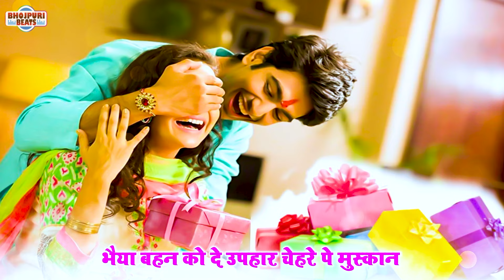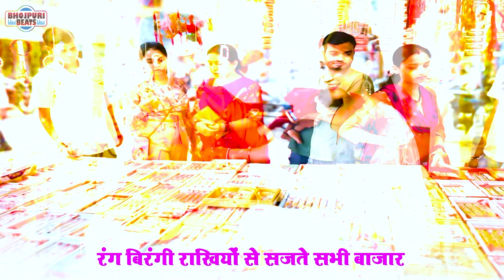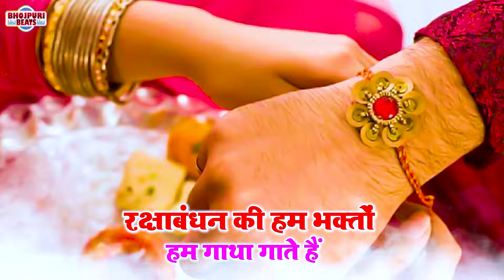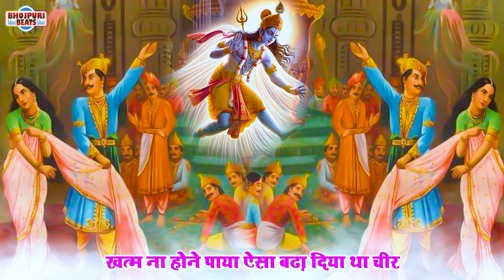{ रक्षाबंधन पावन गाथा } Raksha Bandhan Pawan Gatha